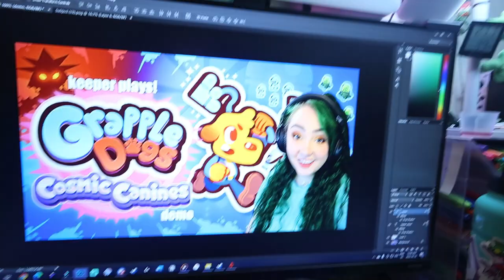it's covid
No wonder I've been feeling awful.

Equipment:
Camera: Canon Powershot V10
Tripod:  HG-100TBR Tripod Grip
Editing Software: Filmora